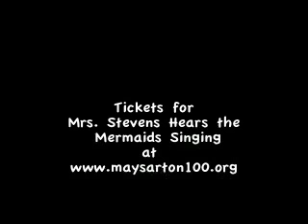Mrs. Stevens Hears the Mermaids Singing--Trailer for Sarton Centennial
trailer for award-winning film adaptation of May Sarton's novel